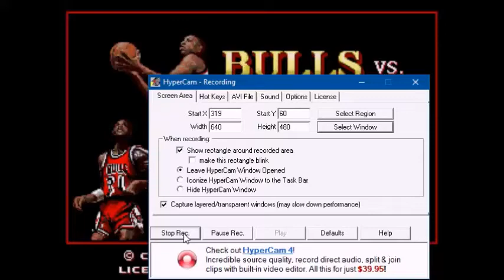Bulls vs. Blazers and the NBA Playoffs (Genesis)- Spurs vs. Suns 1/2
Me playing Bulls vs. Blazers and the NBA Playoffs on Sega Genesis, also, I choose my favorite NBA team is San Antonio Spurs and the opponent choose the Phoenix Suns.